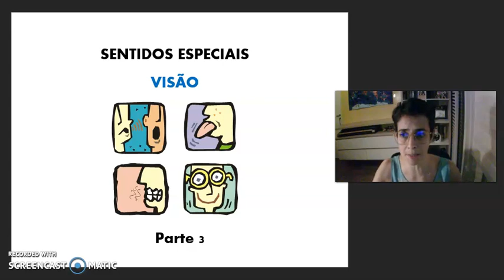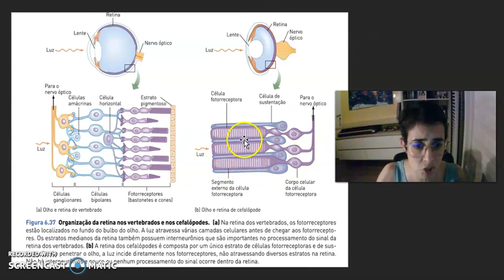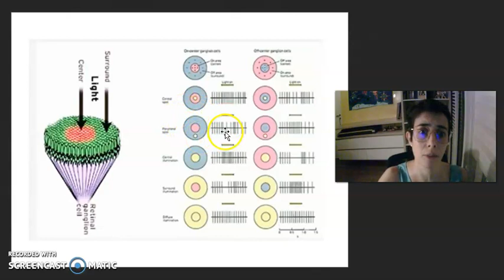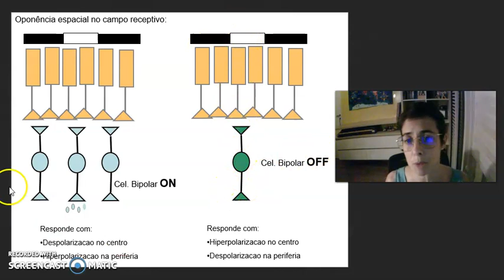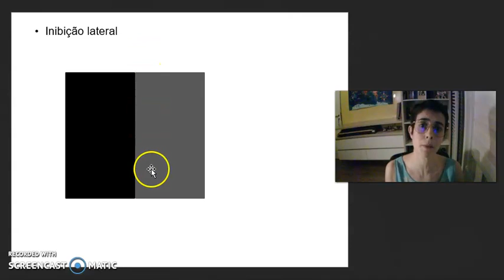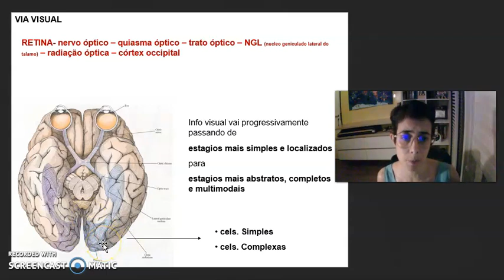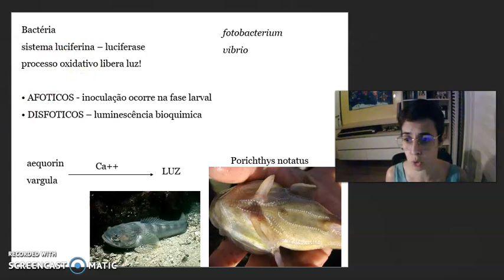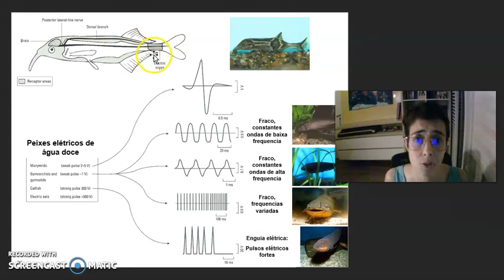fisiologia comparada: visão 3